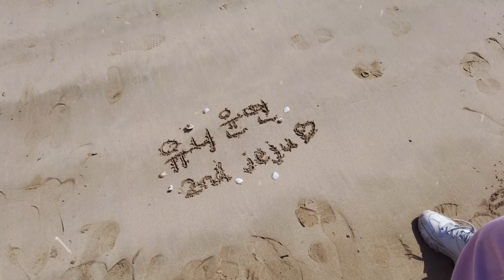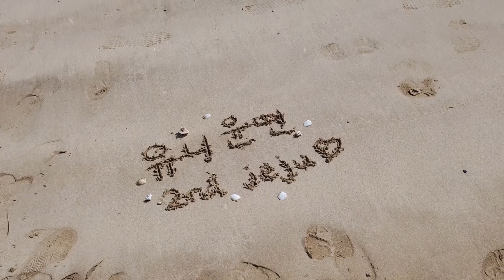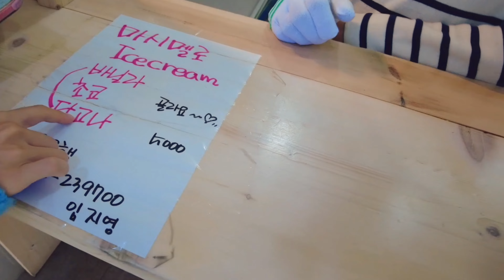🇰🇷濟州島自由行(下)/炸石斑🐟鹽麵包🥖百藥岳山坡⛰️油菜花田🌼